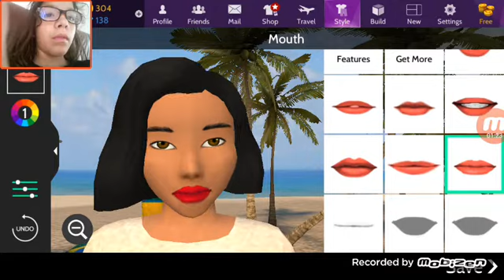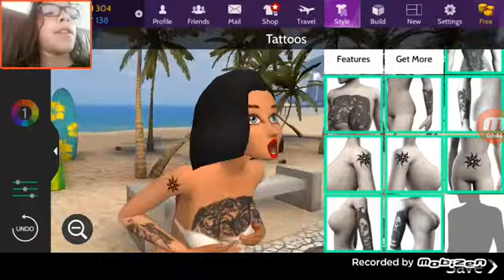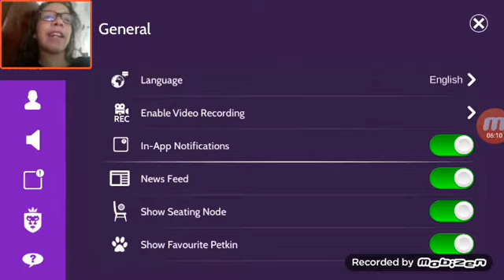Cum imi fac characterul pe avakin|primul episod de avak8n life in romana.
Avakin life